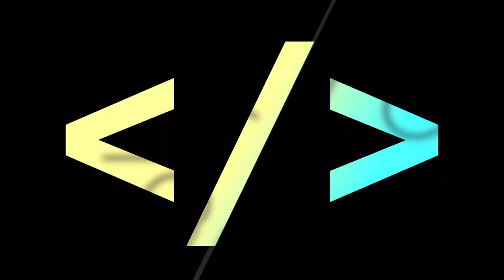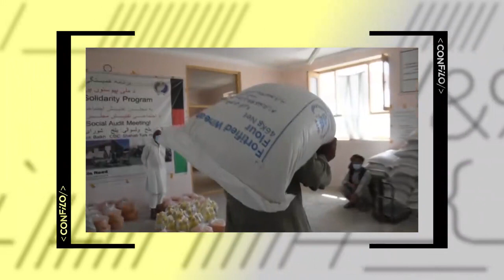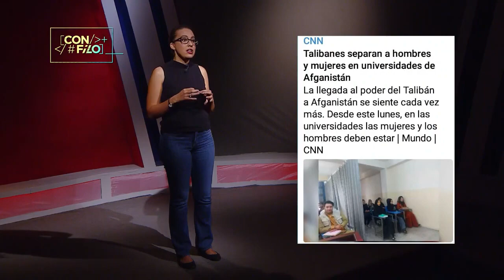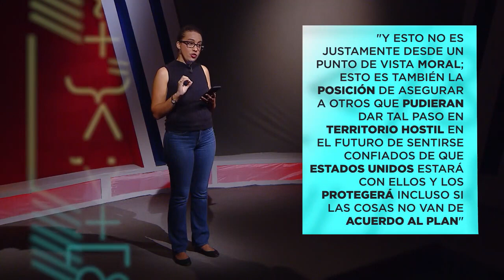CON FILO | AFGANISTÁN: ¿Cómo quedan los países DESPUÉS de una INTERVENCIÓN DE ESTADOS UNIDOS?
Como hay quienes han pedido intervención en Cuba nos preguntamos hoy, ¿cómo quedan las naciones luego de ser intervenidas en nombre de la democracia y la libertad? ¿Cuál es el destino de quienes han colaborado con el gobierno de Estados Unidos para llevar adelante su agenda intervencionista?

A 20 años del 11 de septiembre de 2001, y de los tristes hechos que fueron aprovechados por Estados Unidos para iniciar una nueva era de intervenciones bajo el pretexto de “la guerra contra el terrorismo”, analizamos ConFilo la experiencia de Afganistán.